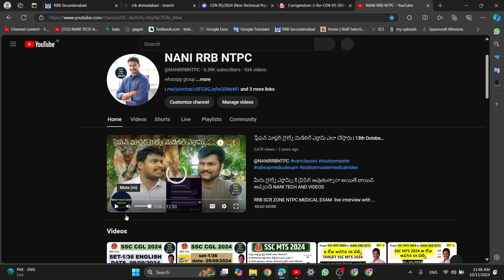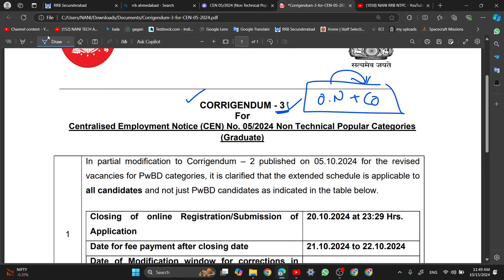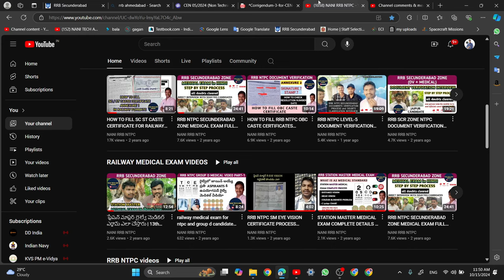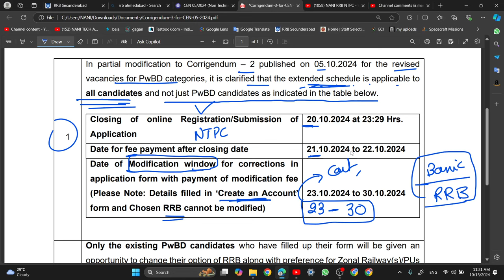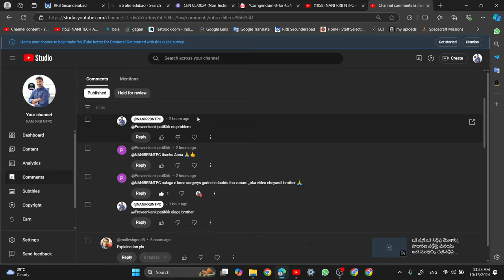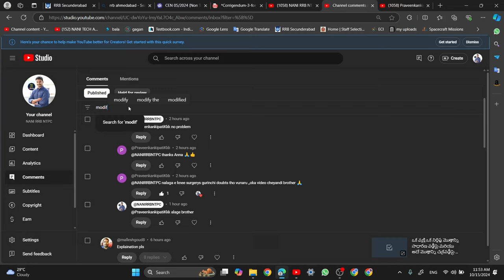రైల్వే లో అప్లికేషన్ డేట్ పెంచారు CORRIGENDUM - 3 RRB NTPC UPDATE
ssc mts 2024 today exam